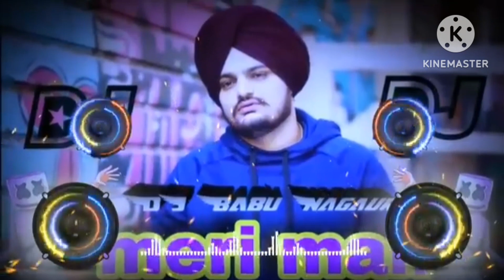meri maa Mera rab mainu Hoya paida hai DJ song channel subscribe Karen Vineet DJ song